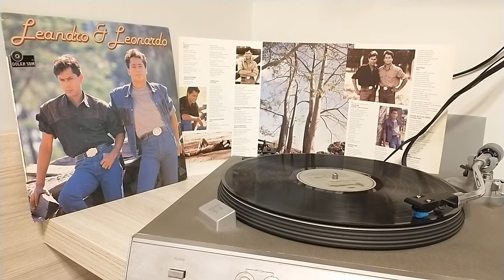cade voce leandro e leonardo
musica capturada direto do toca discos usando a placa de som do computador...
capsula magnetica audio technica at vm 95c (cônica)... amplificador gradiente lab 95. toca discos direct drive cce dd 7000